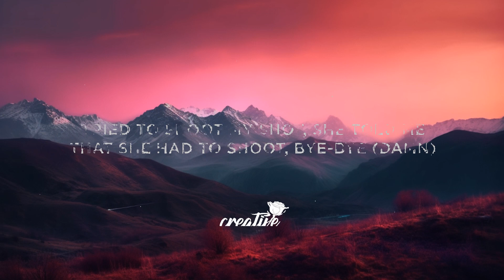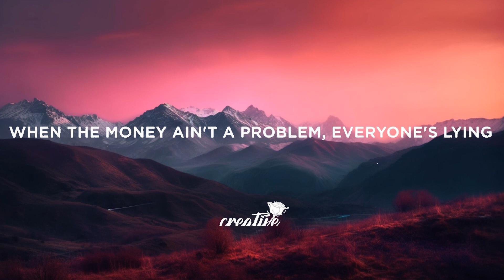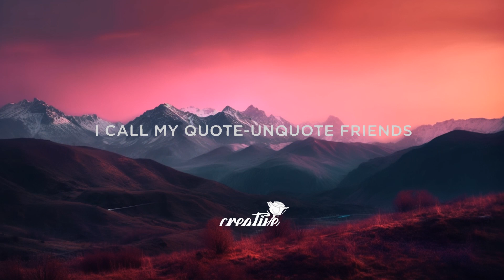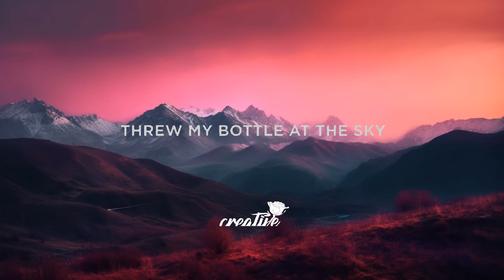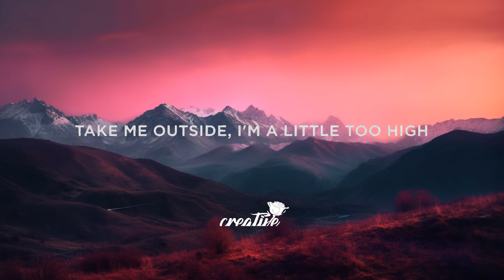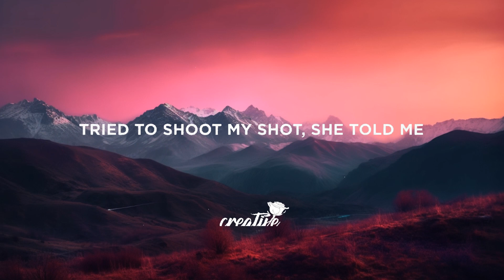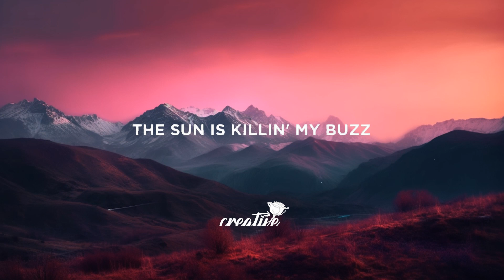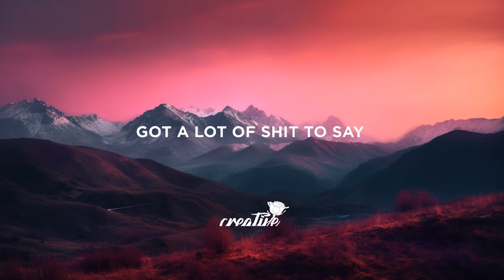Post Malone - Mourning (Lyrics) | [1 Hour Version]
Lyrics:

[Chorus]
Got a lot of shit to say, couldn't fit it in the chorus

[Verse 1]
I just left Wally, spent a Maserati
The way I gotta flex, you think I did Pilates
I call my quote-unquote friends, "Do you got plans?"
Tried to shoot my shot, she told me that she had to shoot, bye-bye (Damn)

[Verse 2]
When the money ain't a problem, everyone's lying